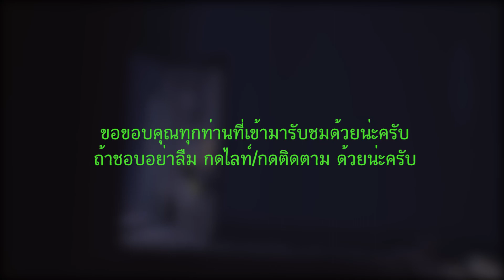Little Nightmares#1 หนูน้อยผจญภัยโลกใบใหญ่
ขอขอบคุณทุกท่านที่เข้ามารับชมด้วยน่ะครับถ้าชอบ